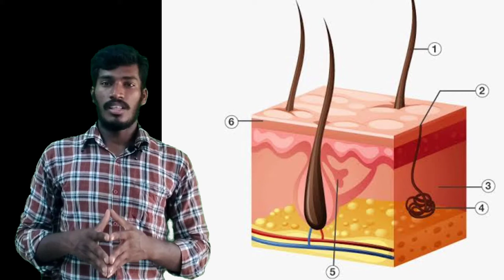సూపర్ నేచురల్ పవర్స్ కలిగిన మానవులు || Super human of with real powers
ప్రకృతి లో "Super natural power " ఉన్న  మానవులు..

వీళ్ళు గురించి వింటే ఎవరైనా ఆశ్చర్యానికి గురి కావాల్సిందే...

ఈ వీడియో నీ స్కిప్ చెయ్యకుండా చూడండి.